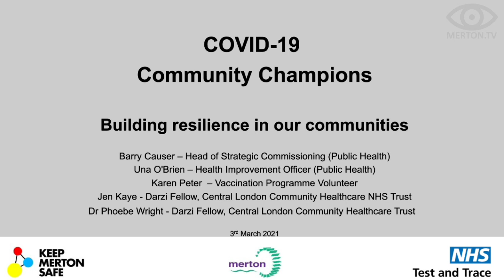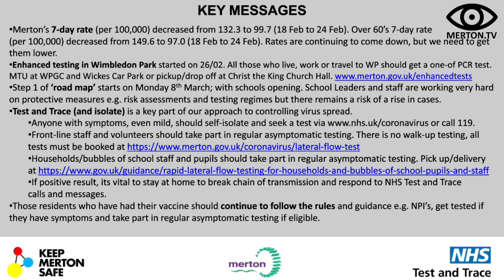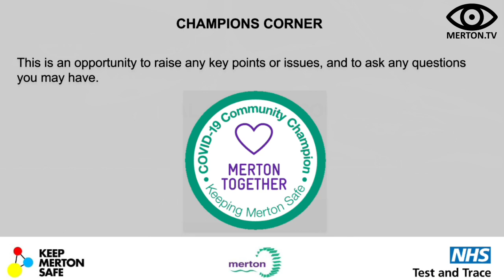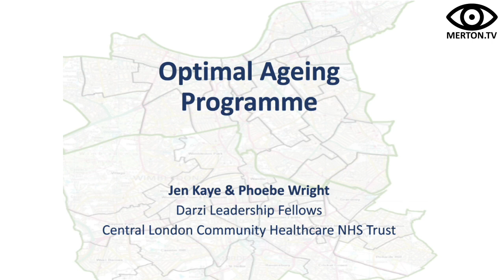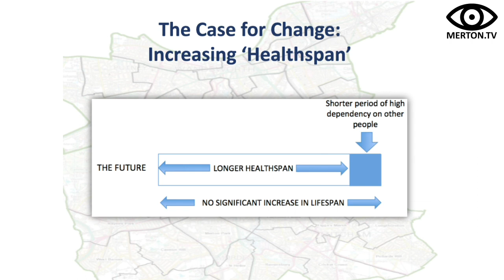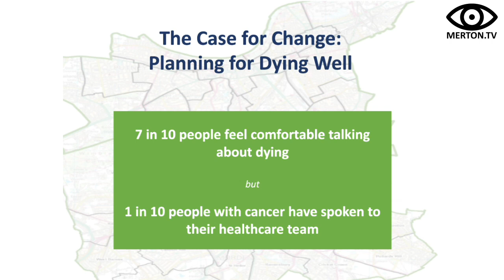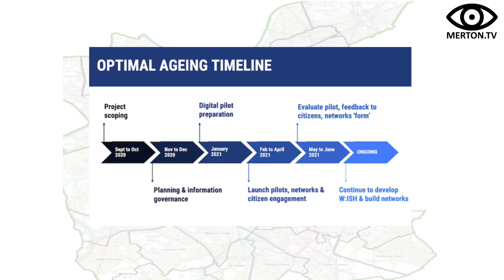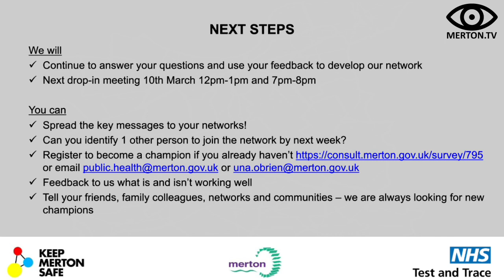COVID 19 Community Champions Drop in Meeting 3 March 2021